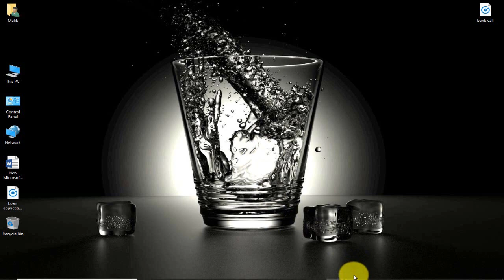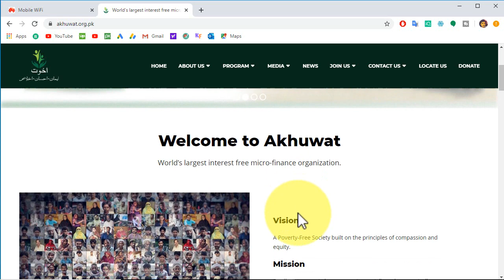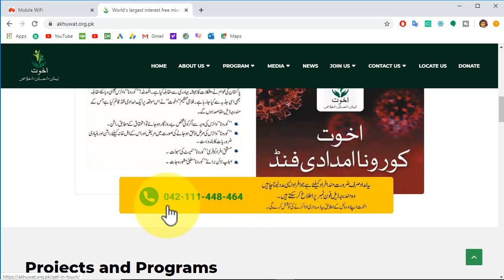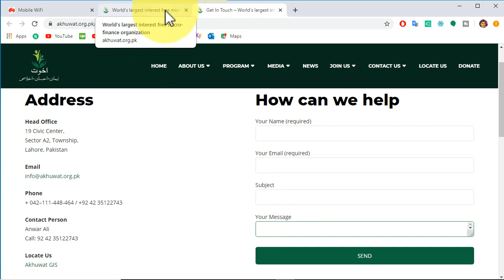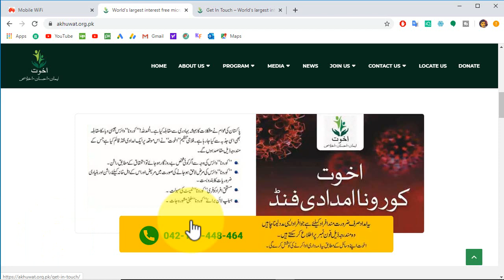coronavirus update: The Akhuwat Bank Will Provide Necessities of Daily Life TO Pakistanis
coronavirus update is here akhuwat bank now provides your necessities of life to people who are unemployed because of coronavirus.